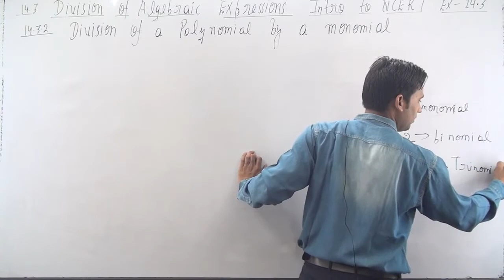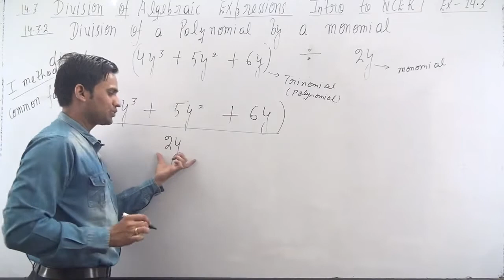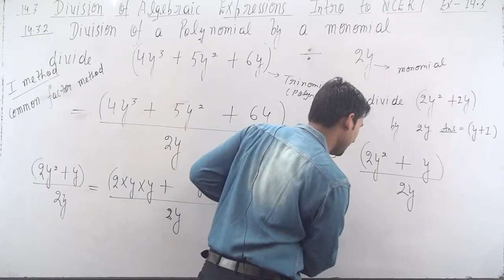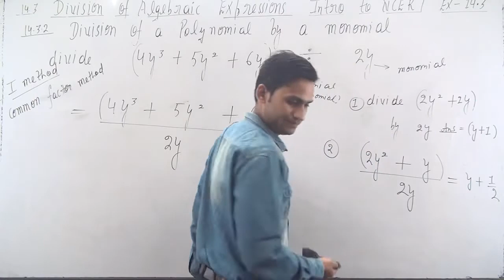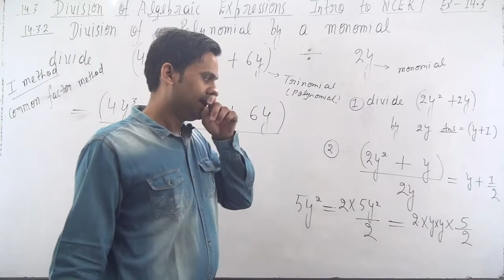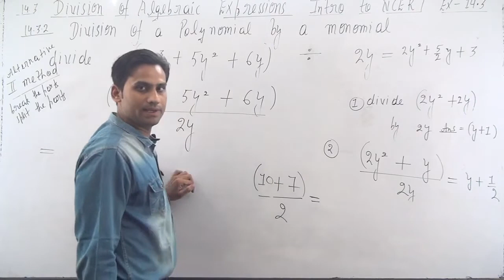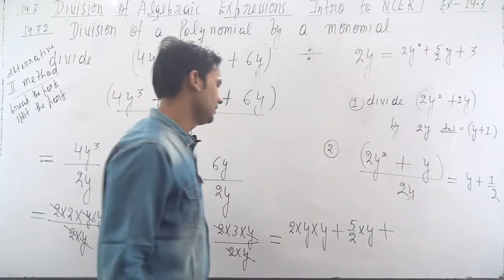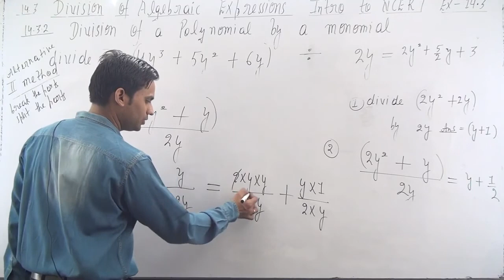Division of a polynomial by a monomial | class 8 maths chapter 14 - division of polynomial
Division of a polynomial by a monomial

class 8 maths chapter 14 - division of polynomial